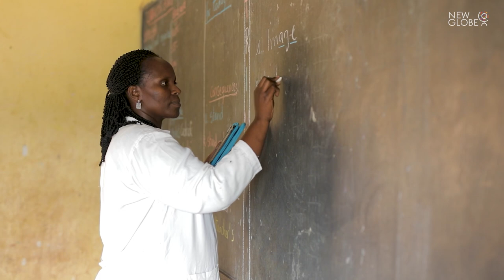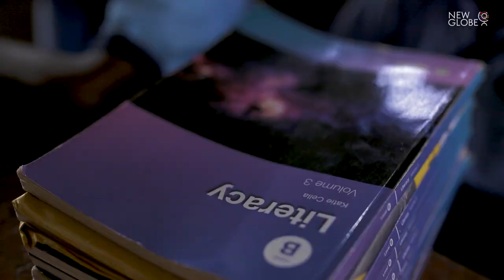New Globe, RCA visit to Rwanda